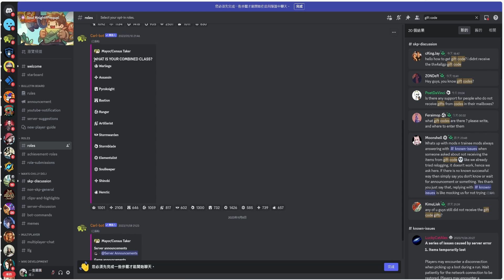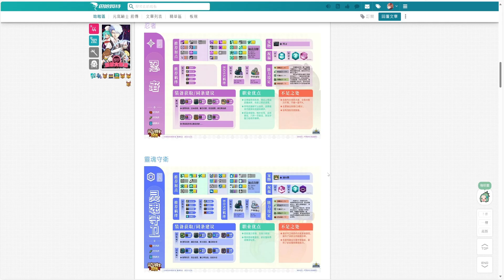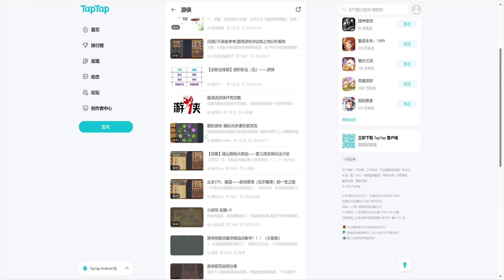元氣騎士前傳 最強T0職業&全職業裝備詞條羈絆流派+寵物技能加點資訊+最全禮包碼序號兌換+免費領隱藏造型&完美開局攻略 | 藤藤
錄影軟體:Movavi
剪接軟體:DaVinci Resolve
封面製作:Photoshop